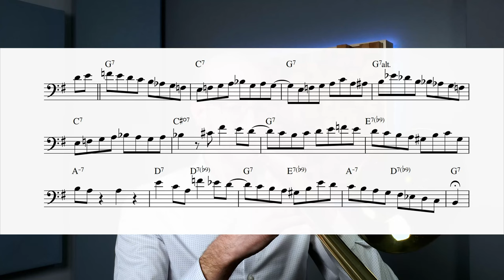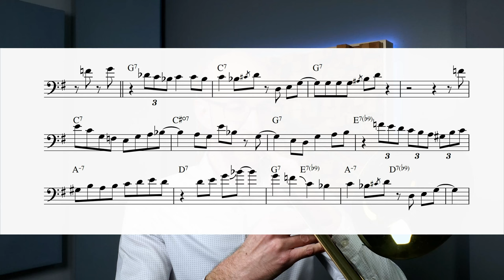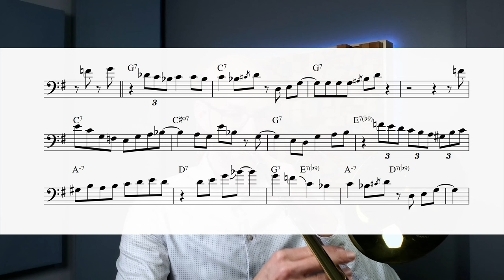The "Worst" Best Advice About How To Practice Improvisation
Free PDF handouts for all instruments @

Lesson Outline
00:00-04:41 Intro
00:42-01:49 Con #1
01:50-02:56 Con #2
02:57-04:15 Pro #1
04:16-05:19 Flipping the performance switch
05:20-06:07 Wrap up

Equipment
Horn: Bach 36
Mouthpiece: Griego Alessi 6-C

Trombone mic: Royer R 101
Vocal mic: Lauten Audio LA 320 V2
Interface: Focusrite Clarett 4 pre
Pre-amp: Audient ASP800